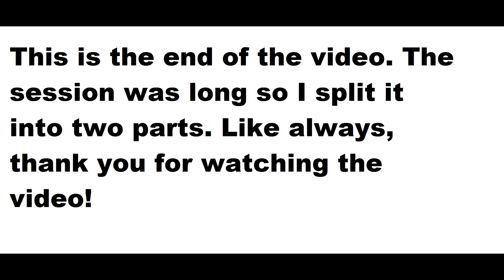Dark Souls - DLC Playthrough Part 4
I decided to split this session into two parts. Anyways, this is part 4 of my dlc playthrough. Enjoy!